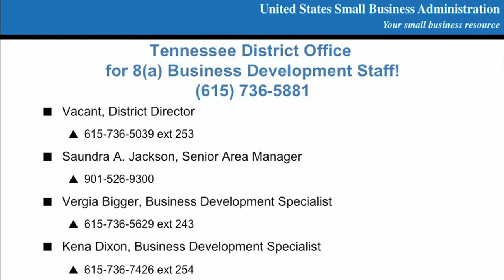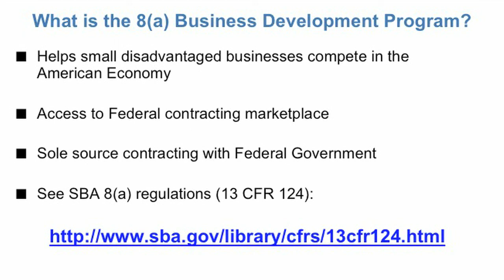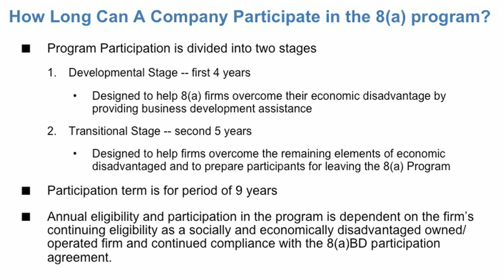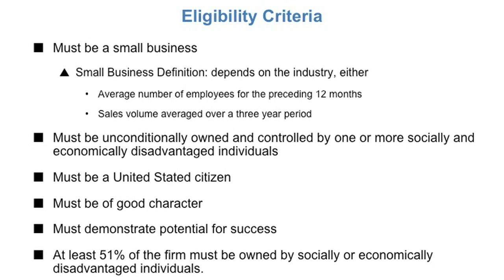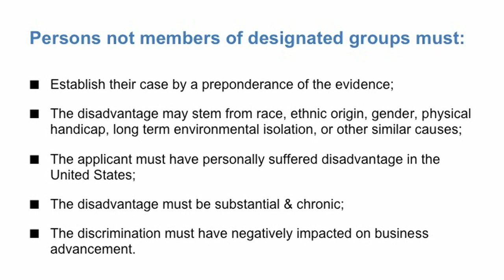Keys To Successful Government Contracting #18